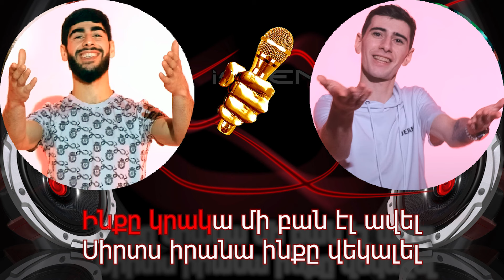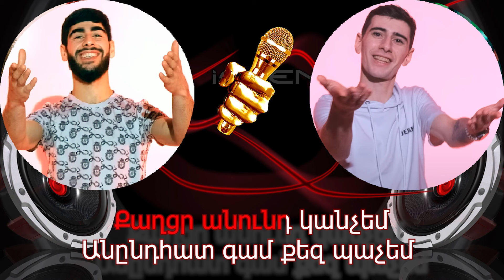Karush & Zaka - Sirts Hanem - KARAOKE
Karush & Zaka - Սիրտս հանեմ

Լալայ-լայ լայ-լալա
Լալայ լա-լալա
Լալայ-լայ լայ-լալա
Լալայ լայ-լալա

Լալայ-լայ լալայ-լալա
Լալայ լալայ լայ-լալամ
Լալայ լալայ լա-լալամ
Լալայ լա-լալա
Ինքը ուզումա ձեռը բռնեմ ես
Անընդհատ ասեմ կյաքս ինչ լավն ես
Իրա աչերը արևի հետա
Ինքը մենակ կարա իրան սիրել տա

Գալիս եմ որ գրկեմ գնումա հեռու
Սիրտս խաղալիքա դառել իր ձեռում
Ինքը կրակա մի բան էլ ավել
Սիրտս իրանա ինքը վեկալել

Սիրտս հանեմ տամ նվեր
Ամաչեիր թաքնվեիր
Քաղցր անունդ կանչեմ
Անընդհատ գամ քեզ պաչեմ                      2X
Իրա աչերը օվկիանոսներ են
Տխուր օրերիս մոտիկ ընկերն են
Հայացքի մեջ իրա գտել եմ լույսը
Ինքը իմ երջանկության միակ հույսնա

Ամաչեիր թաքնվեիր
Քաղցր անունդ կանչեմ
Ամաչեիր թաքնվեիր
Քաղցր անունդ կանչեմ
Անընդհատ գամ քեզ պաչեմ                      4X